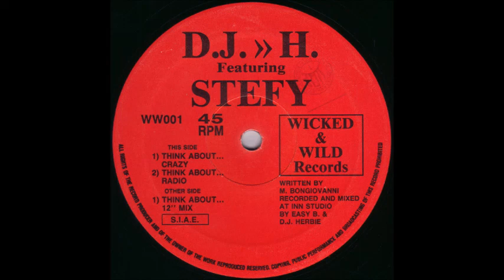DJ H Featuring Stefy - Think About - 1990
Italian House Classic From 1990!